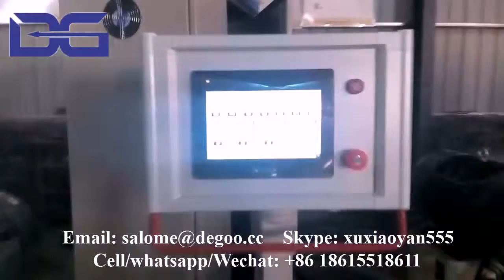Jinan DG Chocolate Cream Filled Flat Core Filling Snack Food Corn Puffing Machine Plant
If you are interested in our machines, please contact with me as follow:
Skype: xuxiaoyan555
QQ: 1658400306